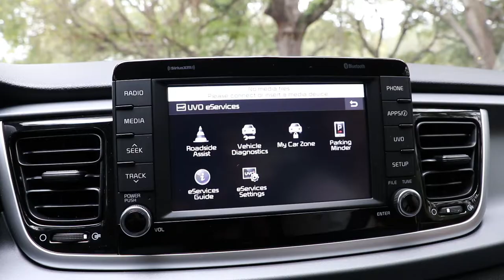Kia Rio, pensado para disfrutar la ciudad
Un estilo sorprendentemente audaz en un paquete inteligente y deportivo. Con una estructura más baja y larga, y proporciones más anchas que logran un porte atlético, el modelo con puerta trasera de próxima generación ofrece una versión segura y sin concesiones de un compacto.
 Apple CarPlay™ y Android Auto™, que ofrecen conectividad sencilla con teléfonos inteligentes, y las innovaciones de asistencia al conductor Kia Drive Wise disponibles que funcionan automáticamente para ayudarte a mantener tu rumbo. Todo para que puedas concentrarte en disfrutar del viaje.